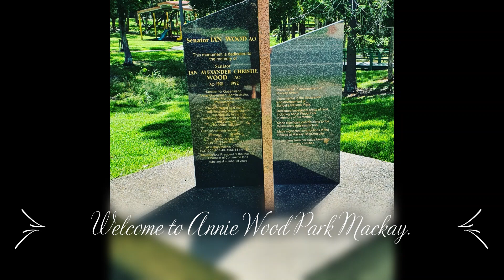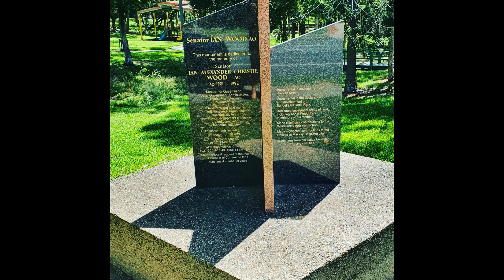RC Photography Mackay, Welcome to the Annie Wood Prk Mackay Mar22 axial mackay rctherapy 313mTour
Subscribing is free, If you would like to check out my links below to follow or subscribe Or smack the bell to not miss out on latest content and you can also follow my links as there will be more photos and videography footage of more locations and projects to come Radio Controlled/Photography combined for some cool stuff.
All Footage is in 4K or better Quality.
A big thank you to everyone that watches and or subscribes to my channels you are all awesome.
Here are a few links of Published content that are my work in progress within but not limited to the Mackay Region, Click on the links i really do hope everyone enjoys them.

The first channel is called Radio Controlled Photography Mackay Australia, here you will see Radio Controlled Vehicles in day or night time recorded with my camera gear within the amazing Mackay and surrounding locations of Queensland hope you like what you see.

The second channel is called Photography Mackay Australia, its mainly Videography with and without Radio Controlled Vehicles used to capture some of the sights and sounds around Mackay you never know what you might see or like.

There are always up dates of new footage on the Photography/Videography Channel just follow the links above and have a look if you like.
From time to time there will be local Radio Controlled footage of local RC Enthusiasts within the community allowing us to show you their pride and joys from the Radio Controlled world.
If you would like to join an RC Enthusiast group on Facebook in Mackay doesn't matter where you are in the world everyone is welcome to chat/post anything RC related follow the
I would just like to thank those within the community who have allowed me to record and show you their Radio Controlled adventures.
A Personal thank you to Jason, Clint, Lee for all their help and allowing me to record their RC Adventures from time to time.
If we promote your content with permission then you will be recognized for your content/credits.